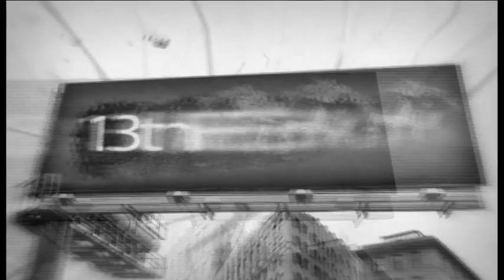Awaz Wedding Exhibition 2011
Awaz Wedding Exhibition 2011 - Trailer